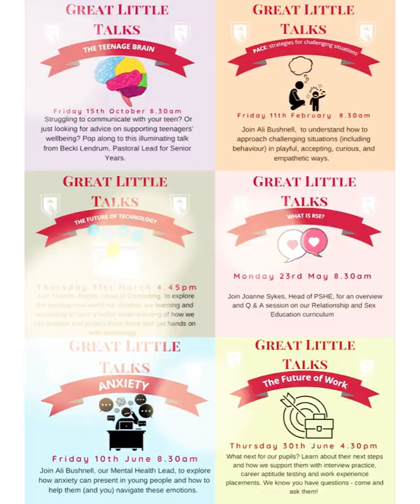Tea and Champions: a whole school approach to wellbeing